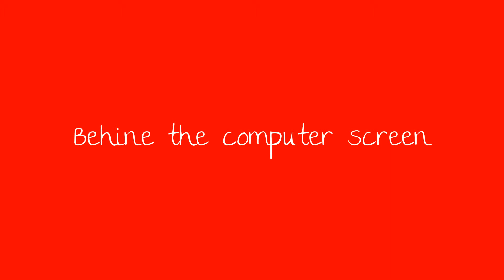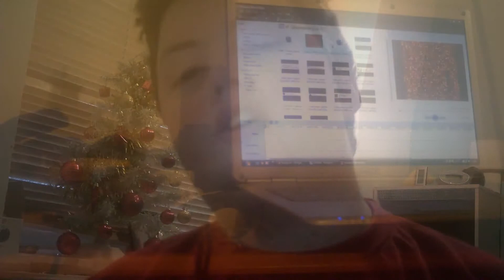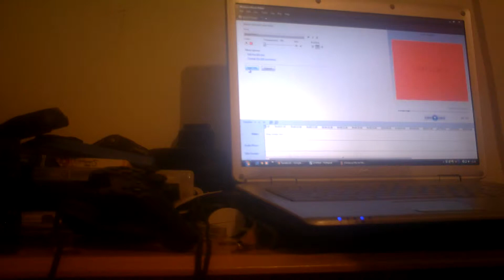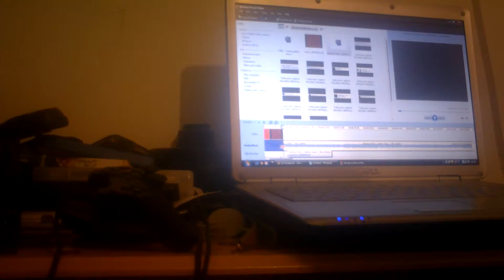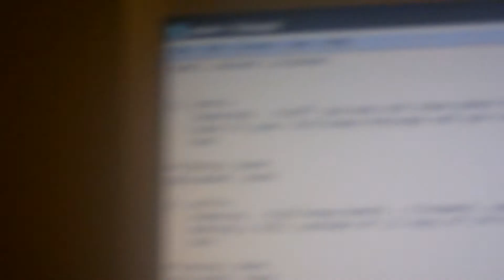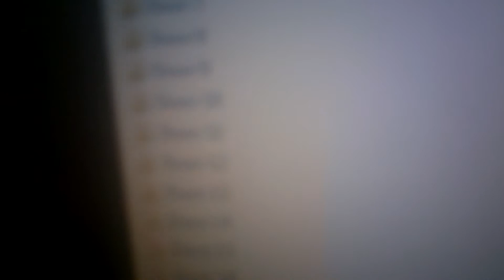Behind The Computer Screen!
Hope you enjoy this documented about Tom's Advent Calendars!
Share this around the world to show how he made it!